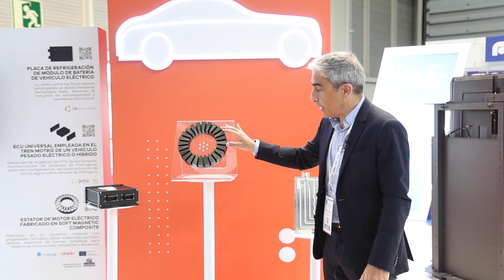Manuel Esteban - TECNALIA